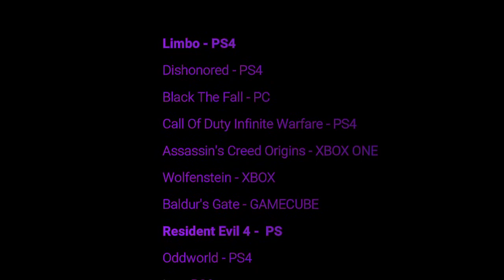Best Of #42 - 134 abonnés 😁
Merci à tous de continuer à me suivre ❗
Bienvenue aux derniers abonnés 😁